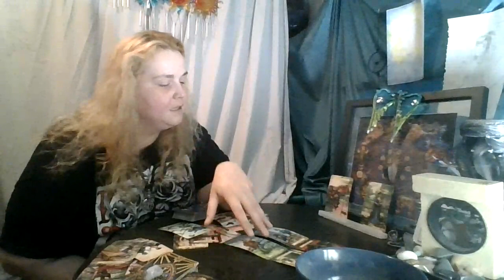Tuesday Night Special Top and Bottom: For When ever you see it!